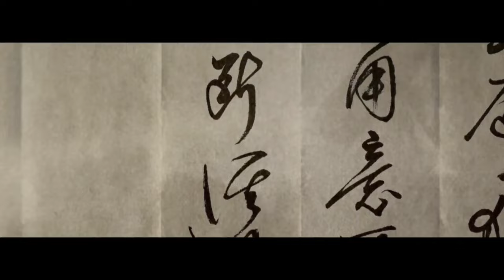A Blind Boy And A Hideous Creature Teamsup To Change The History | Anime Recap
Story Of A Boy Who Is Born As A Hideous Creature And Evolve Into A Human | Anime Recap | Animation Recap

Hello my friend, Welcome to Animation Recap Channel. On this channel I create for you animation movie recaps, movie review, animation recapped, animation recaps, anime recaps, movie recap, story recap, story recapped, recap, film recap, film recaps, recapped or quick movie reviews, as you like. There are many interesting films waiting for you.